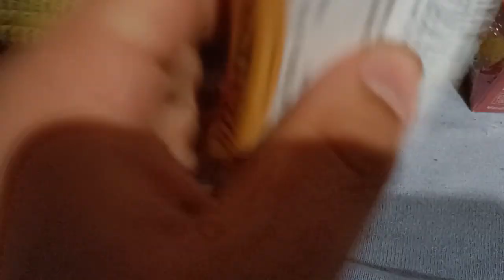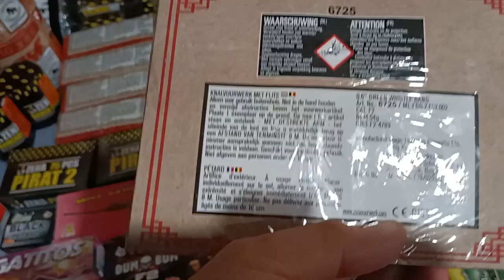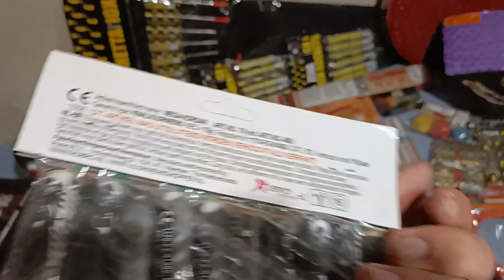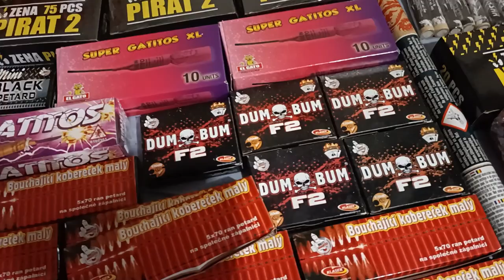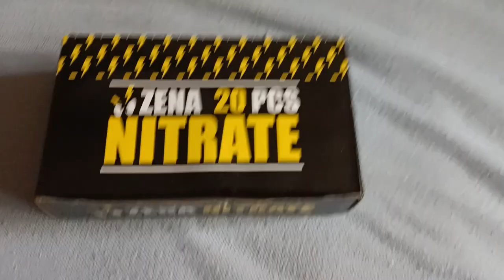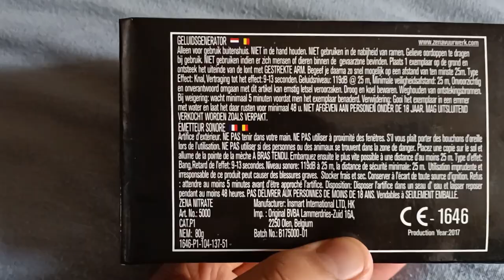Zena collectie 21-22 €371!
Ik ben naar Zena De bunker geweest. ik heb daar allerlei mooi vuurwerk meegenomen en laat dat aan jullie zien